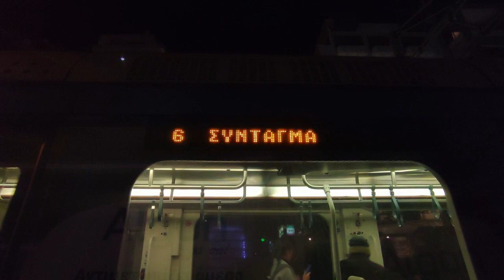Tram arriving and departing Neos Kosmos station